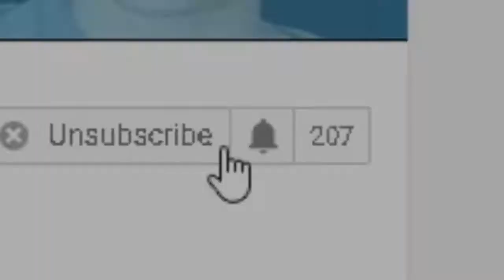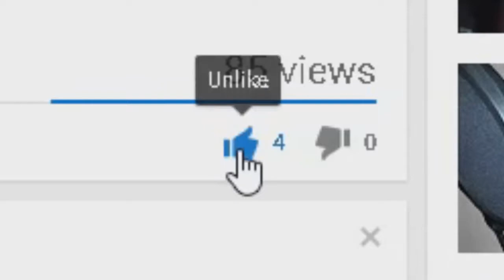CS:GO | RANDOM WEAPON CHALLENGE! | Dan + Owen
Hopefully you enjoy Dan's first edit!

Follow us on Snupps! (Following Back!)

Are you feeling out of energy when gaming? Is your breath smelling bad? Well, lucky for you, Catalyst Mints fixes both of those problems!

Go follow the members!